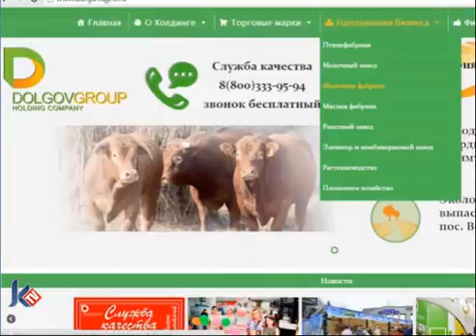Нежинское, как одна большая навозная куча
Сюжет ТК "Каскад" о сбросе отходов молочной фабрики в Нестеровском районе Калининградской области (эфир 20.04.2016)